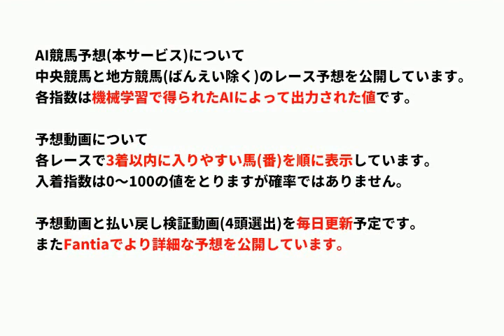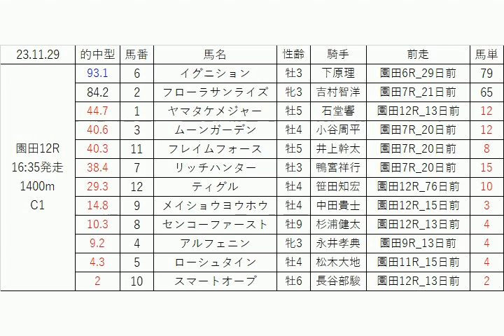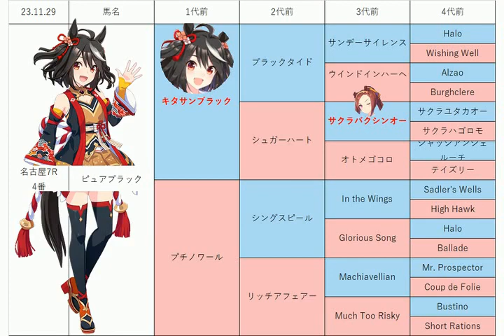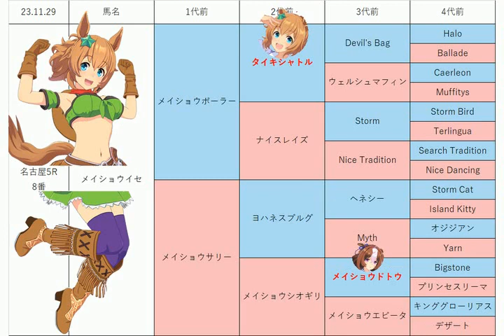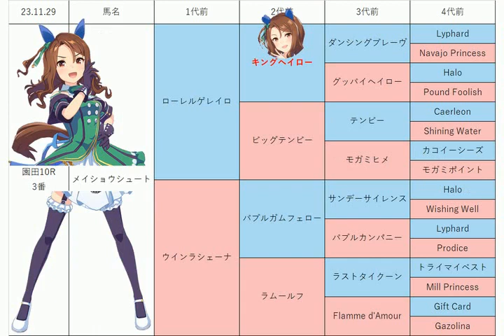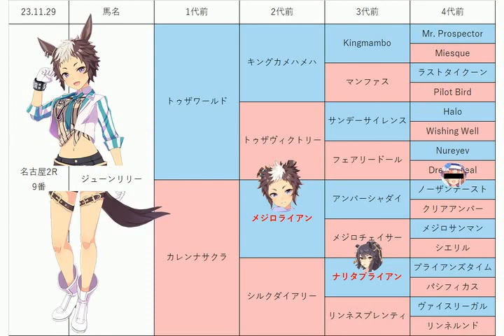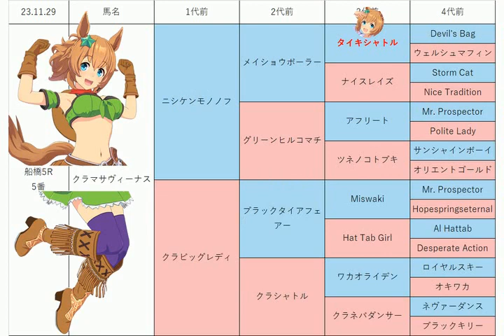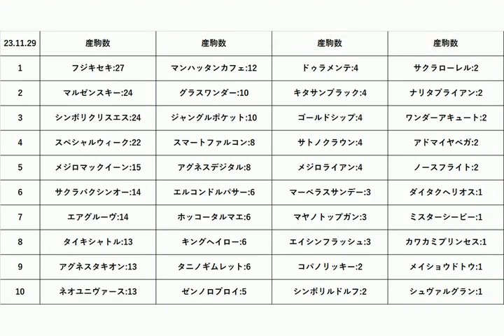※音が出ます【クイーン賞】地方競馬予想 2023年11月29日【AI予想】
お上から音声付けなさいとのお達しあったので今回から付けます。

11月29日の 船橋競馬 名古屋競馬 園田競馬 の無料レース予想です。
目玉レース:クイーン賞, 稲沢特別, JRA認定アッパートライ競走リミテッド

音声
VOICEVOX:もち子(cv 明日葉よもぎ)、あん子(cv 明日葉よもぎ)